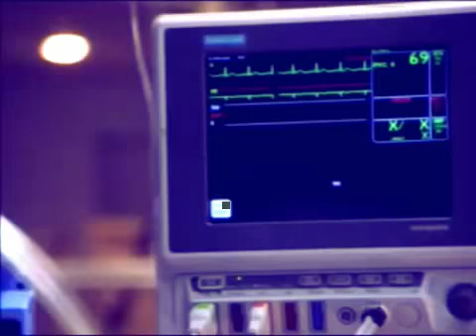Third Watch (Parceiros da Vida) Kim e Bobby: Casse